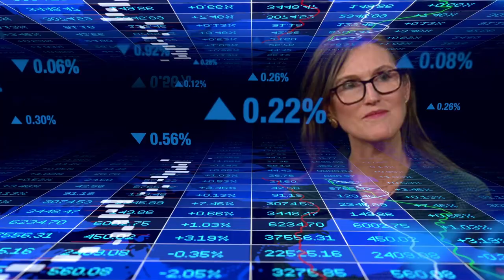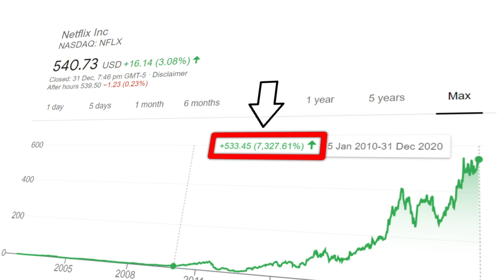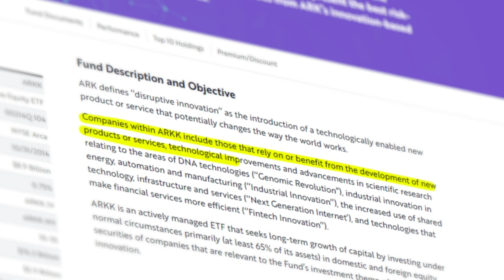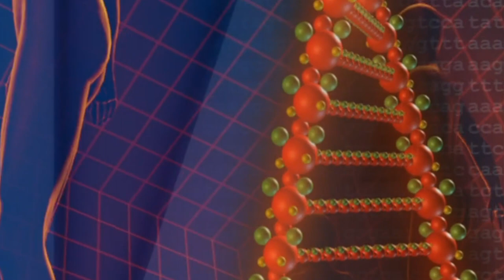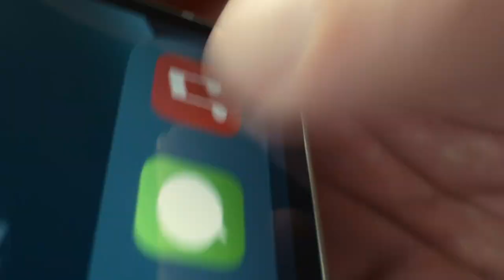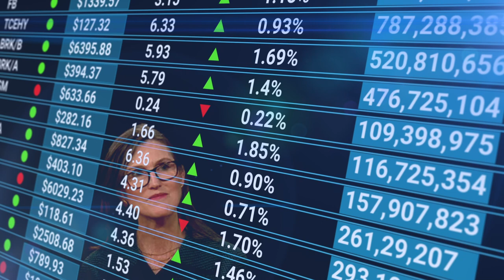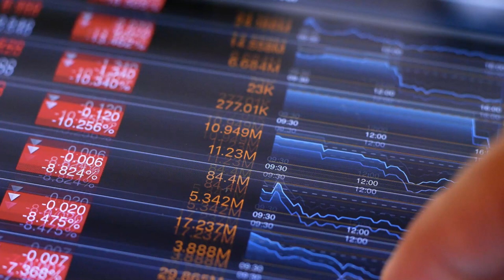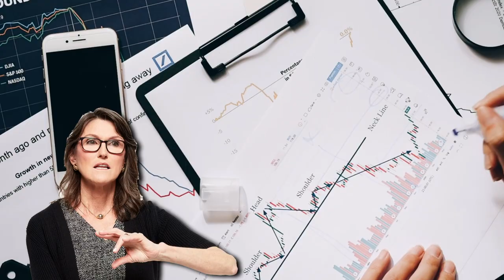Cathie Wood: How To Achieve A 31% Return Per Year (4 Investing Rules)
Cathie Wood is one of those investors who has become more prominent over the past decade. In this video we go over 4 investing rules she's followed to get an annual return of 31%...

Cathie Wood founded her investing firm Ark invest in 2014, since inception she’s achieved a 31% annual average return. That’s around 2 and half times more than the return of the S & P 500.

Now this wasn’t just luck, funnily enough it’s not easy consistently beating the market year in and year out, yet alone beating it by more than 2 times the amount. No she achieved this through calculated investing principles and calculated investing moves. So what we’re going to do in this video is show you 4 rules Cathy Wood used to absolutely trounce the market…

          Rule 1: Invest In Innovation

Ok, what is Cathie Wood most known for? What is the main way Wood has made so much money through her investments?

Those who follow her will know the answer to this, it’s by investing in innovation. And with that I mean innovative companies that are changing the way the world operates.

Right, let’s think about this for a second. What were the companies that made the highest returns over the past decade?

They were the likes of Netflix. Over a 7000% percentage return in 10 years. Netflix they were innovative, they were disruptive in the film and media sector. Absolutely changed the way people watched films and content.
What is it $14 a month, you can watch thousands of different movies and tv series, anytime you want. Don’t have to go to a movie theater, or wait hours for it to come on tv, no Netflix changed all that, through innovation.

Same with Apple, over a 1800% return in 10 years. They changed the way we used phones. They changed what phones can do. Who would have thought 10 years ago, the amount of things you can do with a simple smartphone in your hand. Apple dreamed it up through innovation and made their investors ridiculous returns…

Facebook another example. An extremely high return over the past decade.
No need to send letters anymore, or post pictures, or dial a phone. Just upload to Facebook. Or take 2 seconds to send a photo or message.

It’s these disruptive companies that have made the most money, the highest returns and these are the types of companies that Cathy Wood focuses on! The ones that will do this over the next 5, 10 years…

So, if we go to her website, on Ark Invest, under Fund Description and Objective. ARK defines ‘‘disruptive innovation’’ as the introduction of a technologically enabled new product or service that potentially changes the way the world works.

And when you buy companies that do this, it’s a game changer with investing.  Because the growth opportunities with these companies is not just 50, or 100% growth, they have the capacity to quadruple, 10 times, 20 times the initial investment.

This is why Wood says people who want to succeed should think like a disrupter, "That's going to become more and more true, because so much is changing," in the world…

     Rule 2: Stick To These 4 Sectors Over The Next 5 Years

There are 4 sectors that Cathy focuses on when it comes to her stock investments. These sectors are high growth. These sectors have the ability to compound at gigantic rates over the next couple of years and they all have what we talked about earlier. They’re all disruptive.

Ok so let’s read this on Ark invests website.
Companies within ARKK include those that rely on or benefit from the development of new products or services, technological improvements and advancements in scientific research relating to the areas of…

 DNA technologies (‘‘Genomic Revolution”), industrial innovation in energy, automation and manufacturing (‘‘Industrial Innovation’’), the increased use of shared technology, infrastructure and services (‘‘Next Generation Internet’), and technologies that make financial services more efficient (‘‘Fintech Innovation’’)...